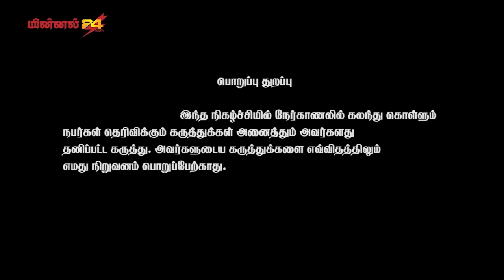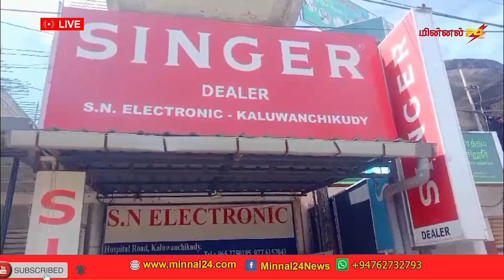கருக்கலைப்பு ஏற்பட காரணம் என்ன? - மகப்பேற்று நிபுணர் வைத்தியர் வசந்தராஜா தெரிவிக்கிறார்